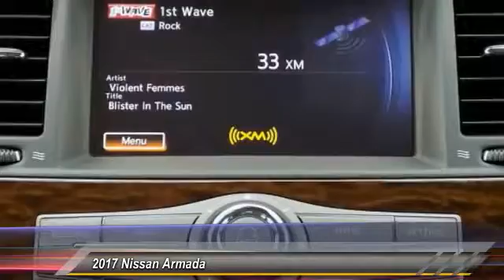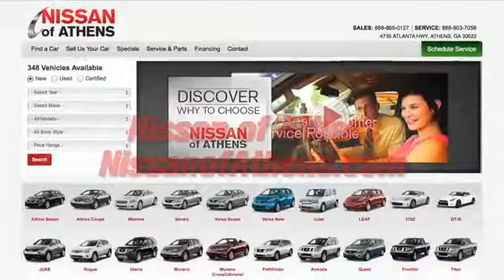2017 Nissan Armada Athens Georgia 9302605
2017 Nissan Armada Platinum

4735 Atlanta Hwy. Bldg. C

The completely redesigned Nissan Armada delivers a bold message wherever it goes. From its confident, sophisticated stance to the distinctively designed wheels, this vehicle refuses to go unnoticed. In Armada, theres room to stretch out and attention to detail that makes you feel like a VIP. It offers seating for up to eight with the second-row bench, or add available captains chairs in the second row to provide even more personal comfort. The second-row bench splits 60/40, allowing the seats to tip up for easy entry to the third row. Combined with the available power third-row fold-down seats and power liftgate, the possibilities seem endless. The Nissan Navigation System gives you NavTraffic and NavWeather to help you stay on top of conditions. The available Mobile Entertainment System lets rear-seat passengers enjoy movies or even play video games by plugging in a compatible game system while those up front can enjoy listening to something of their own. For concert-hall sound, the available Bose audio system features 13 high-end speakers custom-tuned for the vehicles interior, including a subwoofer. Powerful and efficient, the 5.6-liter Direct Injection Gasoline V8 produces 390hp and 394 lb-ft of torque and has an impressive 8,500-lb. maximum towing capacity. All-mode 4WD is so advanced, it responds instantly to changing road conditions and continuously adjusts the amount of power distributed to each axle to help maintain control automatically switching from 2WD to 4WD. Whether you're keeping a safe following distance in traffic, changing lanes, or backing out of tight parking spots, Armada keeps you more aware of your surroundings. In certain situations, its intelligent safety technologies will even step in to take action.